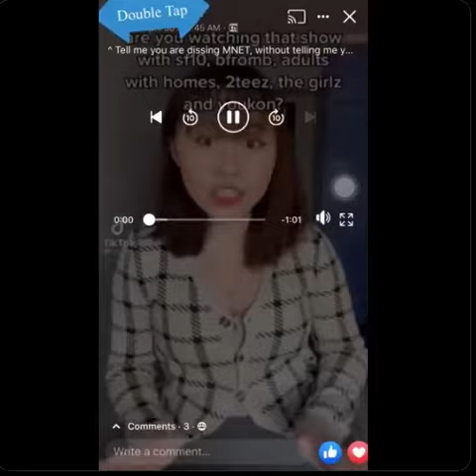(ENG SUB) KINGDOM RAP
for Youtube stans who lurks here

one minute video interval for fun